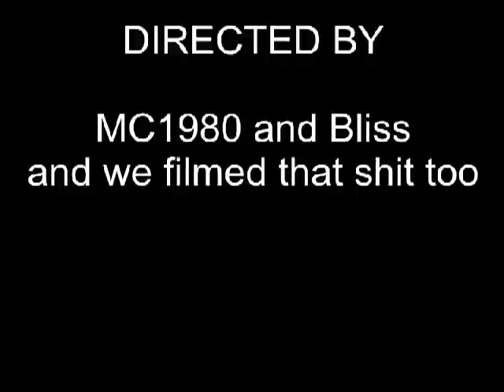Modern Gentlemen "Northern Exposure" OFFICIAL VIDEO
The long lost video for Modern Gentlemen's "Northern Exposure has been unearthed!

Originally shot in early 2011 the video was shelved due to troubles with footage, editing and basically anything else you can think of... The original unfinished video has been touched up and made presentable for your face eyes!!! We hope you enjoy it!!!

Download this song and more for free at the link above!